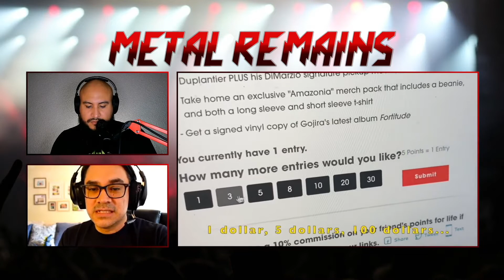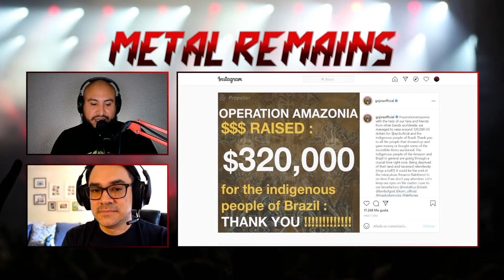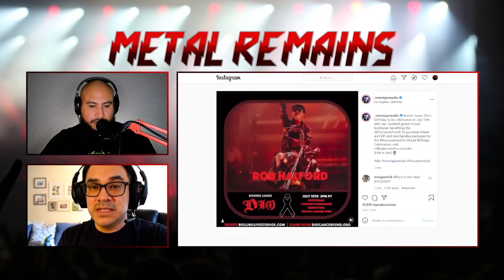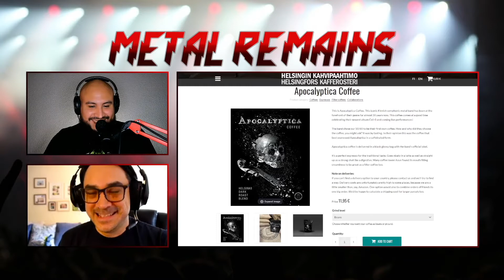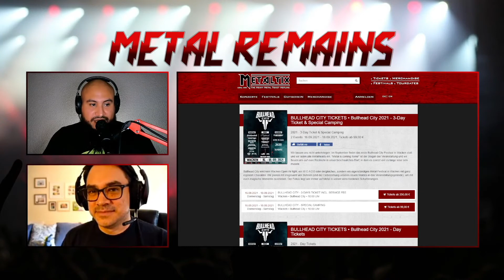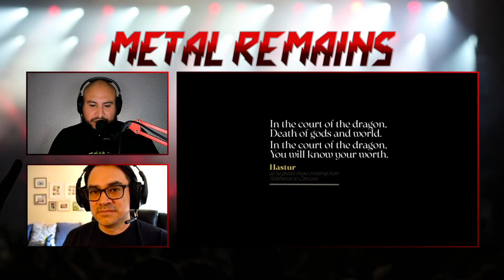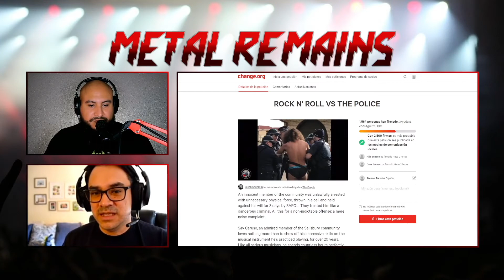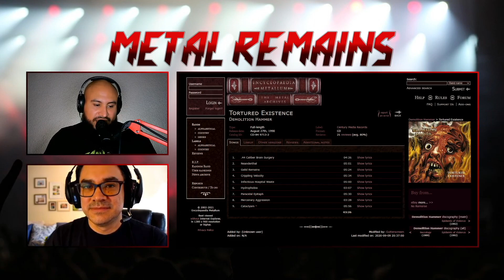Operation Amazonia, Bullhead City, Mayhem [MRP7]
Esta semana en MetalRemainsPodcast: Manuel y Carlos discuten sobre lanzamientos de Metal, entradas para conciertos, cáncer, Operation Amazonia y más!

00:00 Opening
00:45 Operación Amazonia
05:03 Fundación Para El Cancer de DIO
08:48 Tom Hunting Recibirá Gastrectomía
09:59 Gary Holt Deja De Tomar
17:38 Apocalyptica Lanza Su Propia Marca de Café
19:15 Bruce Dickinson Invita Al Belshazzar's Feast
21:44 Hellfest Sold Out En Horas
23:22 Entradas y Bandas Para Bullhead City
26:34 Trivium Lanza “In The Court Of The Dragon“
29:39 Fans Firman Petición Para Liberar a Guitarrista
32:05 Madre de Nueva Zelanda Nombra Metallica, Slayer y Pantera A Sus Hijos
34:40 OUT THIS WEEK
Night Crowned - Hädanfärd
Kambrium - Synthetic Era
Mayhem - Atavistic Black Disorder/Kommando
41:31 NEW RELEASES
43:55 Recomendación De La Semana
Carlos: Blood Incantation - Hidden History of the Human Race
Meme: Demolition Hammer - Tortured Existence